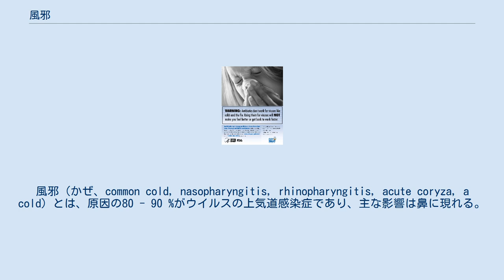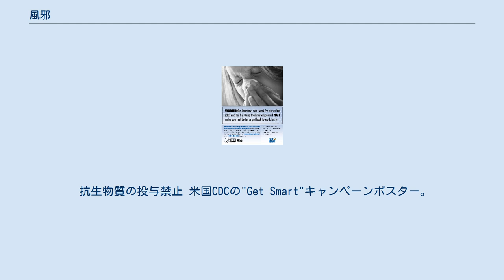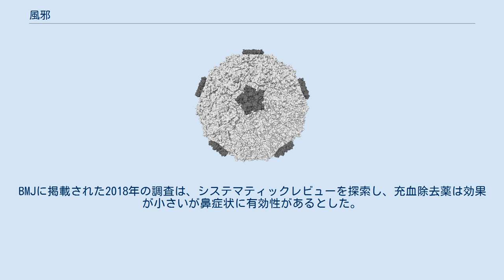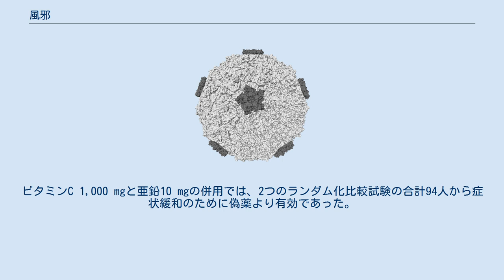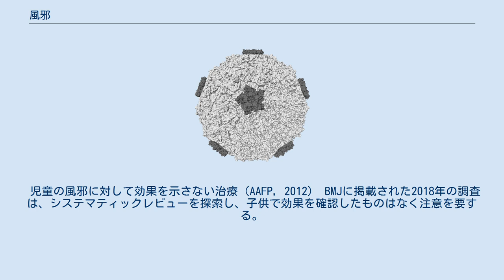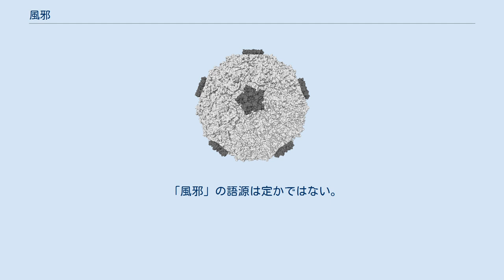風邪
風邪（かぜ、common cold, nasopharyngitis, rhinopharyngitis, acute coryza, a cold）とは、原因の80 - 90 %がウイルスの上気道感染症であり、主な影響は鼻に現れる。
咽喉、副鼻腔、喉頭も影響を受ける可能性がある。
症状はたいてい感染後二日以内に発生する。
症状としては、咳、咽頭痛、くしゃみ、鼻水、鼻閉、頭痛、発熱、嗄声などが現れる。
患者の多くは回復まで大抵7 - 10日間を要し、一部の症状は3週間まで継続しうる。
他に健康に問題がある患者は、肺炎に進行する可能性がある。
 多くの場合、単に風邪と言えば急性上気道炎（普通感冒）を指し、西洋医学では「かぜ症候群」と呼んでいる。
俗称として、消化器のウイルス感染によって、嘔吐・下痢・腹痛など、腹部症状と上記全身症を来した状態を、「感冒性胃腸炎」「お腹の風邪」（もしくは胃腸かぜ、一部地方では腸感冒、ガストロ）と呼ぶこともある。
 成人は平均して年間2 - 3回の風邪にかかり、児童ではそれ以上である。
風邪に対してワクチンはない。
最も一般的な予防法は、手洗いの実施、洗っていない手で目・鼻・口を触らない、病人と同じ空間に居ない事である。
いくつかの根拠は、マスクの使用を支持している。
 風邪の原因となるウイルスには数百種類以上もの血清型が存在し、毎年のように新たな型のウイルスが出現するため、風邪に対するワクチンや特効薬の開発は、絶望的な状況である。
 風邪の直接的な治療法は存在せず、罹患期間を短縮させる方法もないが、不快な症状は対症療法で緩和可能であり、イブプロフェンなどの非ステロイド性抗炎症薬（NSAIDs）は治療の助けとなる。
病原がウイルスで細菌の二次感染が無い場合は、抗生物質を使用せず、総合感冒薬の使用も支持されない。
 症状は、咳嗽（咳、症例の50 %）、咽頭痛（40%）、鼻汁・鼻詰まりなど局部症状（カタル症状）、および発熱、倦怠感、頭痛、筋肉痛（50 %）など。
 鼻汁は通常、風邪の初期はさらさらとした水様で、徐々に粘々とした膿性に変化する。
 原因の7 - 8割がウイルスである。
 アメリカ疾病予防管理センター(CDC)は、以下のケースでは医療機関に受診すべきと勧告している。
 風邪の多様な症状は、様々な病因によって発生し、稀に淋病が喉粘膜に発生することでも、風邪によく似た症状が出る。
この他にも風邪と紛らわしい初期症状を示す病気は数多くあり、これらを風邪として扱ってしまいがちなことが「風邪は万病のもと」と言われる所以となっている。
 風疹、麻疹、流行性耳下腺炎などは、症状が非常に特徴的であり、疾患名が特定しやすいので、風邪には含めない（ただし流行性耳下腺炎は、俗に『おたふくかぜ』と称する）。
 他にもあらゆるウイルス、マイコプラズマ、クラミジア、細菌が風邪の原因となり、その数は200種類以上といわれる。
風邪となる病原は非常に多く、またライノウイルスを例に挙げると、数百種類の型が存在するためワクチンを作ることは事実上不可能であり、どのウイルスまたは細菌が原因なのか診断するのも困難である。
 逆に言えば、病原となるウイルスまたは細菌が特定できた場合は、それらはそれぞれの疾患名で呼ぶべきであり、風邪という症状名で呼ぶのは適切ではないということになる。
例えばインフルエンザウイルスによる風邪に関しては、特に症状が重いことと、検査方法が確立していることから、原因が特定され、その場合は「インフルエンザ」という疾患名で呼ばれることとなる。
それについては次項を参照。
 細菌性の感染かウイルス性の感染かは血液検査を行い、CRP値と白血球数を参考にする。
 風邪の原因となるウイルス・細菌の種類は極めて多く、原因が特定されない場合が多いが、原因が特定できた場合においては、その原因によって疾患名が確定する。
また「風邪は万病の元」と言われるが、あらゆる疾患の初期症状は「風邪」として片づけられることも多く見られる。
そして疾患が進むと、風邪症状の範疇には収まらない、その疾患の特有の症状が発現することになる。
 このため、数日で軽快しない場合は、「あらゆる疾患」が鑑別にあがる。
 以下にあるのはその一部分である。
 ハーバード大学医学部からの2021年1月の報告によると、ビタミンA、ビタミンD、およびビタミンEは、風邪、喘息、慢性閉塞性肺疾患などの呼吸器疾患の軽減と予防に関連している。...